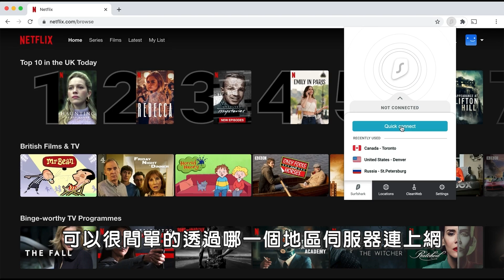[朔月] 消防車變監獄車 包青天車貼!實戰測試跑跑2碰撞如何?｜跑跑卡丁車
獲得1.7折優惠，訂購兩年方案再加送免費3個月唷！太佛拉。